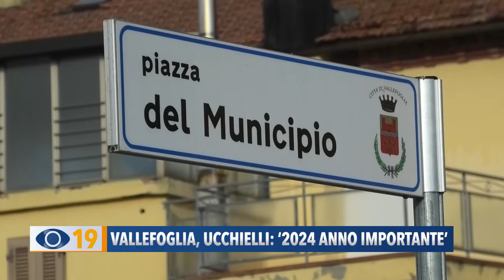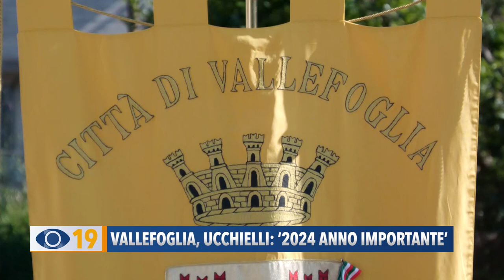Vallefoglia, Ucchiellli: "2024 anno importante"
Prosegue lo sviluppo della città di Vallefoglia. Nel 2023 realizzate tante opere di rilievo. Il Sindaco Ucchielli annuncia: “Anche il 2024 sarà un anno importante''.